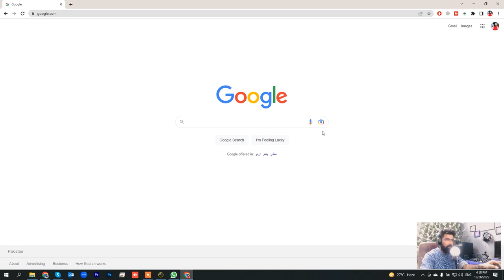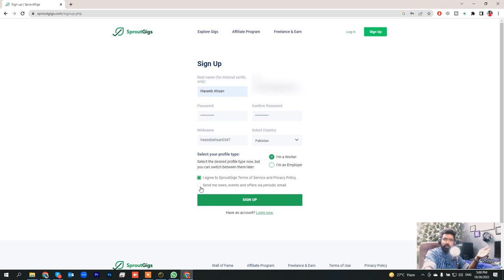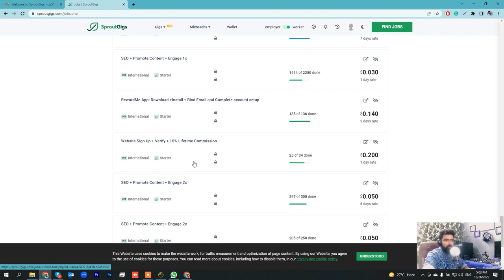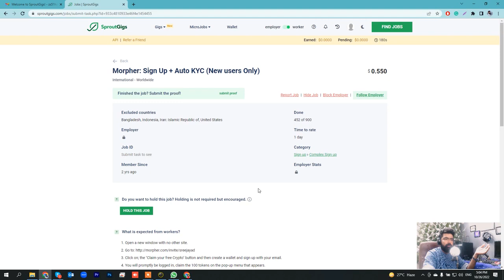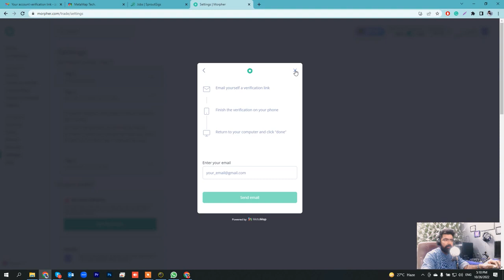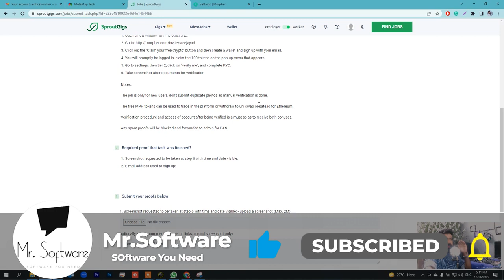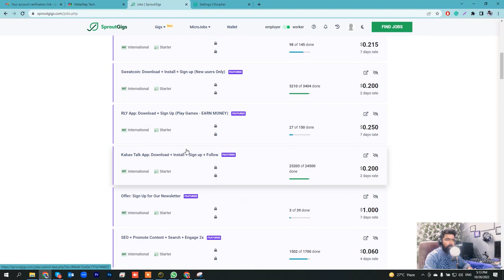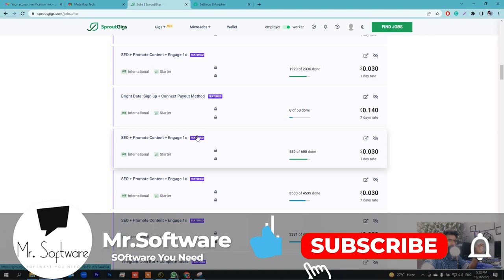Make Money Online By Doing Small And Easy Online Jobs || Online Earning Website Review| Mr Software